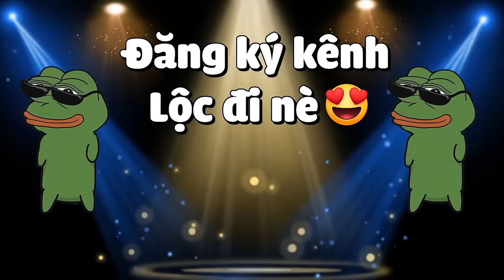MINECRAFT THỜI ĐẠI SIÊU ANH HÙNG * TẬP 5 | LỘC PHÁT HIỆN VUA QUÁI THÚ GODZILLA VÀ CHẾ TẠO GIÁP MỚI❗